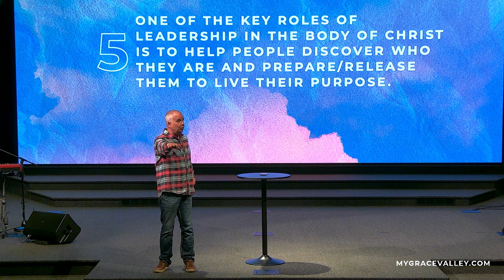May 1, 2022: Your Why is Greater Than Your What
Your Why is Greater Than Your What | Pastor Jim Weigand

Those who find their "Why" and live from it, live abundant lives. Those who don't, waste the only life they will be given.